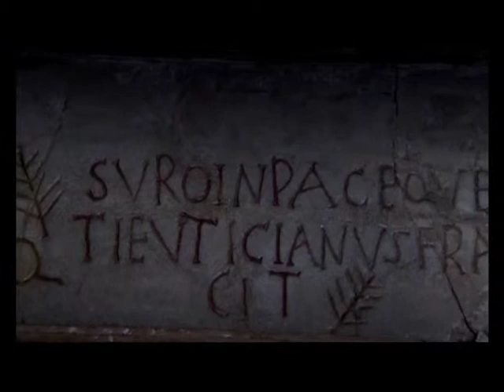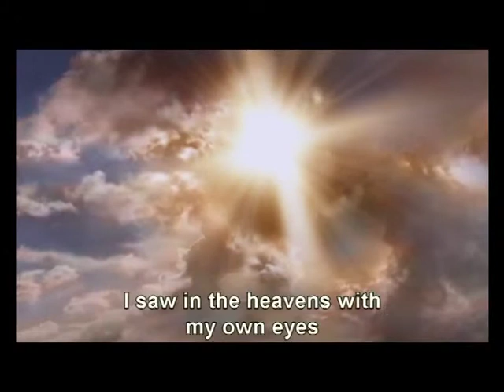Pilgrimage to the Eternal City - KONSTANTIN AND HELENA (English Subtitles)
A few minutes of episode from the film
"PILGRIMAGE TO THE ETERNAL CITY"

KONSTANTIN AND HELENA
The basic heroes of a final film -- Emperor Konstantin the Great and his mother Helena are the founders of Christian empire. Konstantin the Great it is associated not only with the termination of persecutions on Christianity, but also with the establishment of Christianity as dominating religion. His rough and tragically destiny full of dangers is bound with destiny of his mother -- Christian empress Helena who has made one of the greatest feats -- finding in Jerusalem Life-giving Cross Gospodnja and many relics connected with a life of the Savior.

5 x 44, Documentary, 2005

Director: Vladimir Khotinenko
Storeytellers: Nikita Mikhalkov
Production: Orthodox Encyclopedia

Archeological excavations of last time have opened fine possibility not only to tell about destinies of great devotees of belief, but also to show the real environment in which they lived and served.
Basis of each series -- destiny of the simple person, who reached the sanctity tops. The main accent is put just on the commonness of these people. A series of films is dedicated to the widest spectators, as familiar with evangelical texts, Christian legends and historical materials, and opening for themselves this layer of universal culture for the first time.